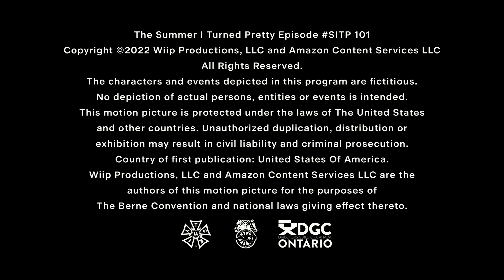Sunswept Entertainment/Jenny Kissed Me/Big Red Bus/wiip/Amazon Studios (2022)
Source: The Summer I Turned Pretty.